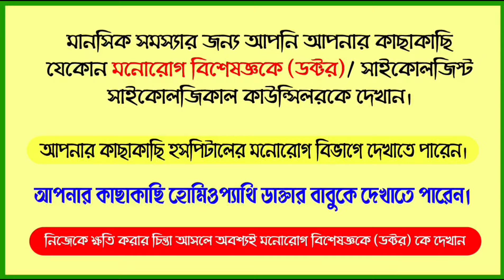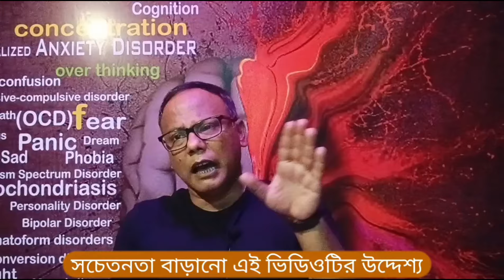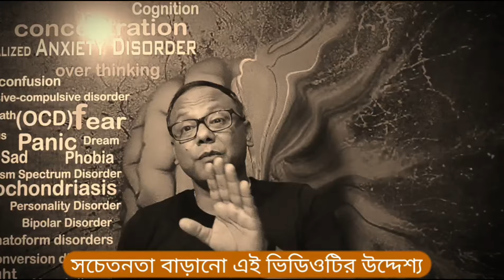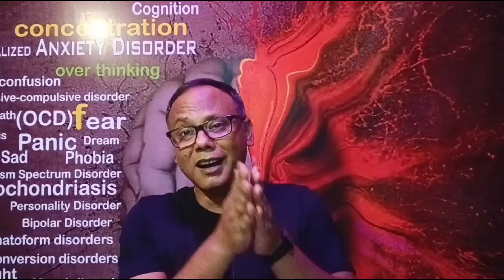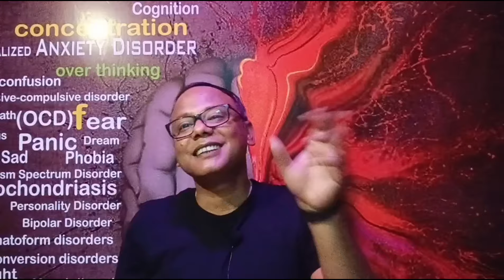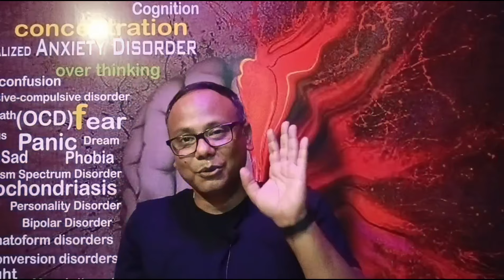রোগের ভয় লাগে | সারাদিন রোগের ভয়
রোগের ভয় লাগে | রোগের ভীতি | রোগের দুশ্চিন্তা | সারাদিন রোগের ভয়

অবশ্যই আপনার কাছাকাছি মানসিক সমস্যার জন্য চিকিৎসা নিন আপনার কাছাকাছি যে কোন হসপিটালে মনোরোগ বিভাগে দেখান।
অবশ্যই একজন সাইক্রিয়াটিস্ট (Psychiatrist) কে দেখাতে পারেন।
অবশ্যই কাউন্সেলিং করান।

INSIGHT STORY 01

💡💡  MORE INFORMATION 💡💡 অতিরিক্ত তথ্যের জন্য 💡💡

রোগের ভয় আমাদের অনেকেরই লাগে বিশেষত অনেকেই
রোগের ভীতি আমাদের অনেকেরই করে মূলত যে কোন একটা লক্ষণ দেখা দিলেই আমরা ভাবি বড় কোন রোগ।
যেমন - পা ফোলা
কিডনির রোগ লক্ষণ
কোমরে ব্যথা হলে কিডনির সমস্যা
দুশ্চিন্তা থেকে মুক্তির উপায়
কিডনির পাথর হলে কেমন লক্ষণ
কিডনি পাথর থেকে মুক্তির উপায়
রোগ নিয়ে ভয় করে সারাদিন
শুধু মাত্র ভাবে আমার একটা বড় রোগ হয়ে গেল
আমার বড় কোন রোগ হয়েছে
কিডনি খারাপের ভয় করে
সারাদিন রোগের চিন্তা আসে মনে হয় যেন আমার একটা বড় রোগ হয়ে গেছে রোগ কেউ ধরতে পারে না।

কিডনি রোগ নিয়ে অনেক সময় আমাদের টেনশন বেড়ে যায় এবং এই ধরনের রোগের টেনশন বারবার আমাদের আসতে থাকে। কোন কারনে পা ফোলা দেখলে রোগ নিয়ে চিন্তা আসতে থাকে

অনেকে আছে সারাদিন রোগের টেনশন করে মনে ভাবে বড় কোন রোগ হয়ে গেল বড় কোন রোগের ভয়ে সারাদিন চিন্তা টেনশন তার মনের মধ্যে ঢুকে থাকে।

বড় কোন রোগ নিয়ে সারাদিন উদ্বেগ
সারাদিন ভাবে আমার বড় কোন হয়েছে এবং ডাক্তার ধরতে পারছেনা এবং বারবার বিভিন্ন টেস্ট করে

রোগের ভীতি এতটাই বাড়তে থাকে সেই ভয়ে অন্য কিছু চিন্তা করতে পারে না কেবলমাত্র সারাদিন রোগের চিন্তা করে এবং রোগের ভীতি ক্রমাগত বাড়তে থাকে বা আমার ফুলে গেল কেন মা আমার ফুলার কারন কি পা ফোলা একটা দুশ্চিন্তা হয়ে দাঁড়ায়। কোমরে যদি ব্যথা হয় সে ক্ষেত্রে ভয় আরো বাড়তে থাকে কোমরের ব্যথা কোন রোগের লক্ষণ কোমরের ব্যথা কেন হচ্ছে কোমরের ব্যথা কি কিডনির সমস্যার জন্য হচ্ছে কোমরের ব্যথা নিয়ে সারাদিন সে চিন্তা করতে থাকে কোমরের ব্যথা হলে কি কিডনির সমস্যা হয়

রোগের ভয় রোগের চিন্তা এমন তীব্রভাবে বাড়তে থাকে যে কোনভাবেই সে কম করতে পারে না এবং সারাদিন রোগের চিন্তা করতে থাকে সারাদিন রোগের ভয় পেতে থাকে অর্থাৎ রোগের ভীতি হয়ে যায়।